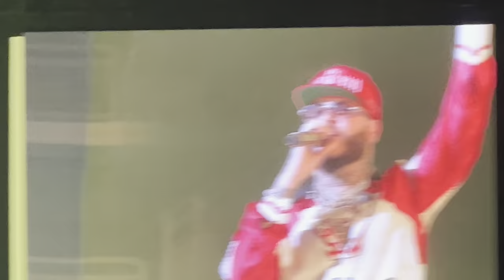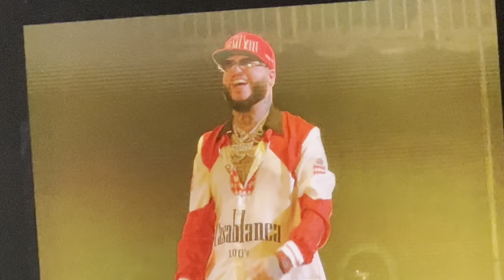Rauw Alejandro Live En Puerto Rico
Rauw Alejandro Concierto En Vivo

Coliseo de Puerto Rico, José Miguel Agrelot

10/21/2021 - 1ra Función

Artistas invitados: Farruko, Lyanno, Reik, & Chencho ( Plan B )